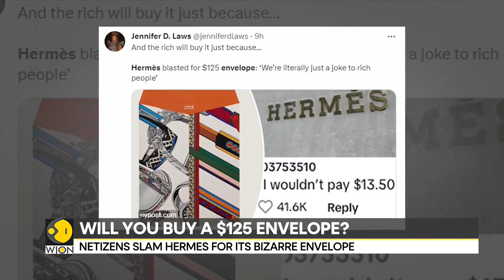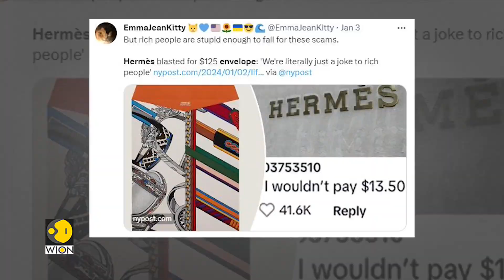Hermes offers single paper envelope for $125 | WION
How much does a regular envelope costs? $1 or $2 maximum, well, French luxury brand - Hermes - is selling an A5 size envelope for $125 (Rs 10,400) but according to them the envelope in question is no ordinary one. Watch the video to know more.